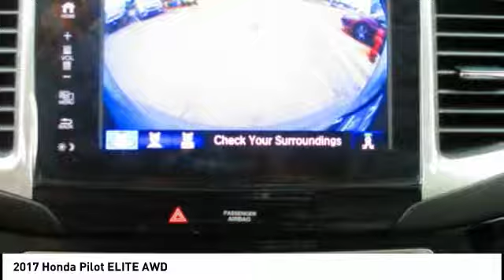2017 Honda Pilot Highland Park IL H39893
2017 Honda Pilot ELITE AWD

Muller Honda
550 Skokie Valley Road

Don't miss this 2017 Honda Pilot. It's equipped with great features. You'll want to take this  home. Make a great choice today.